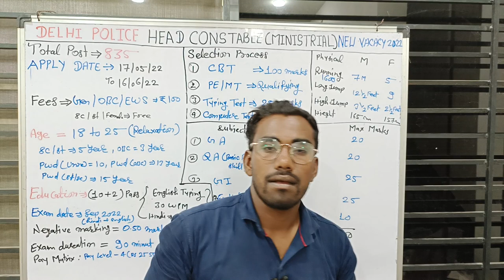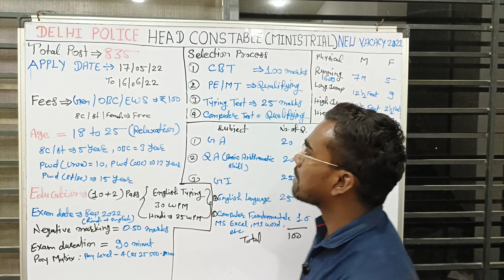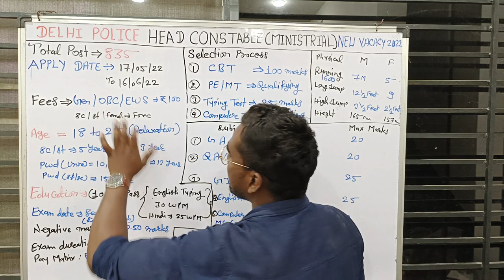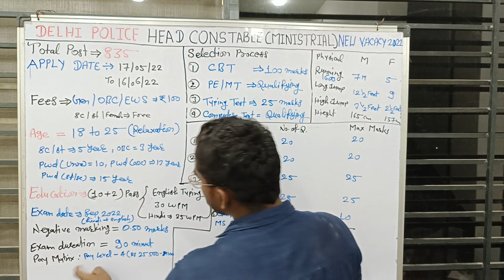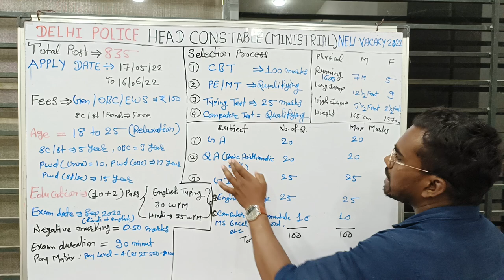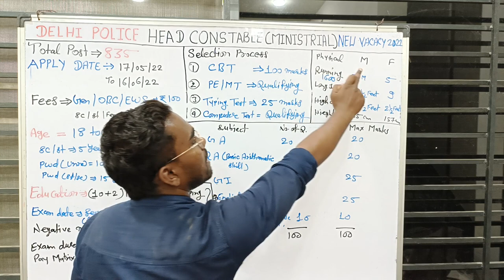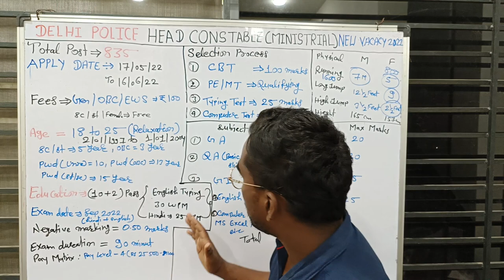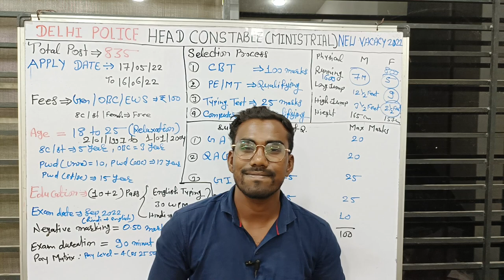Delhi Police Head Constable Recruitment 2022// Ssc Delhi Police new vacancy notification full detail